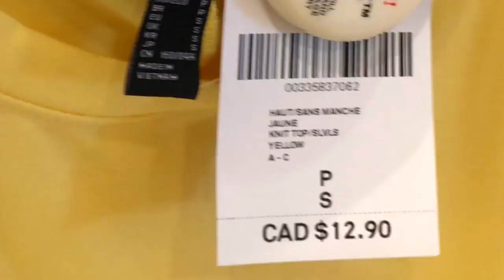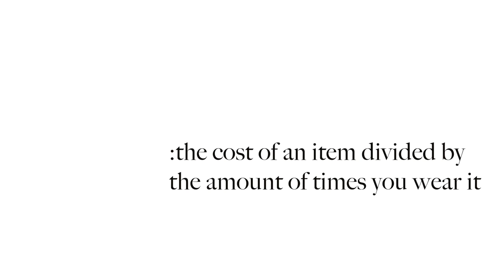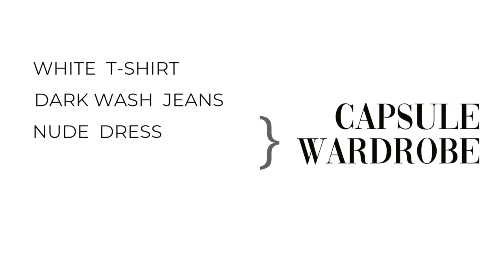5 Style Tips EVERY Girl Should Know *life changing*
Wooooo! Happy Monday my beauties! I'm so excited about this video because I'm sharing 5 of my BEST style tips. I hope you love this video and try out some of these tips for yourself. xo